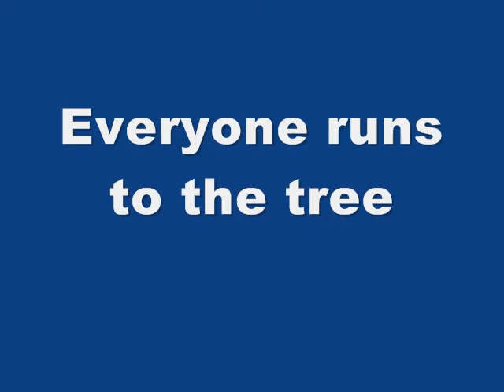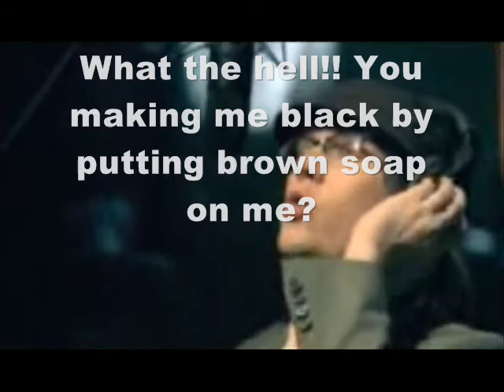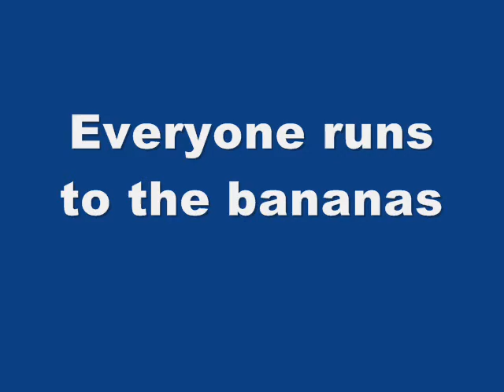Welcome To My Life- Episode 3- The Island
Episode 3 of Welcome To My Life. Everyone regroups after landing on a mysterious Island